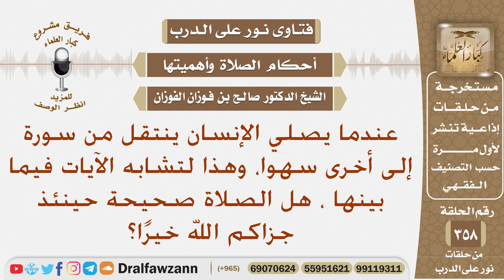عندما يصلي الإنسان ينتقل من سورة إلى أخرى سهوا وهذا لتشابه الآيات فيما بينها، هل الصلاة صحيحة حينئذ؟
نص السؤال: عندما يصلي الإنسان ينتقل من سورة إلى أخرى سهوا، وهذا لتشابه الآيات فيما بينها ، هل الصلاة صحيحة حينئذ جزاكم الله خيرًا؟
السيرة الذاتية :
للاشتراك في قناة الشيخ صالح الفوزان

رئيس الفريق
لمشروع كبار العلماء